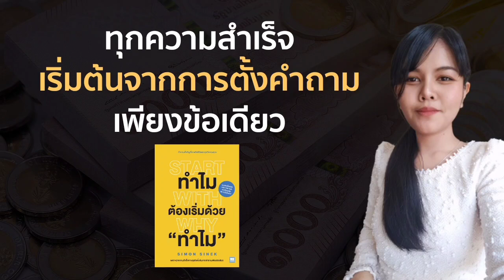ทุกความสำเร็จ เริ่มต้นจากการตั้งคำถาม - ทำไมต้องเริ่มด้วยทำไม | บัณฑิตา พานจันทร์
ช่วยซัพพอร์ตกำลังใจ

แล้วจากคลิปข้างต้น

ช่องทางการติดต่อ